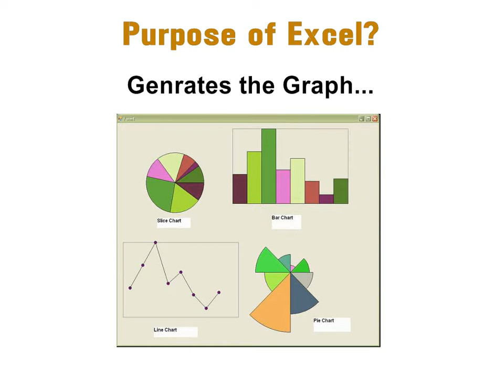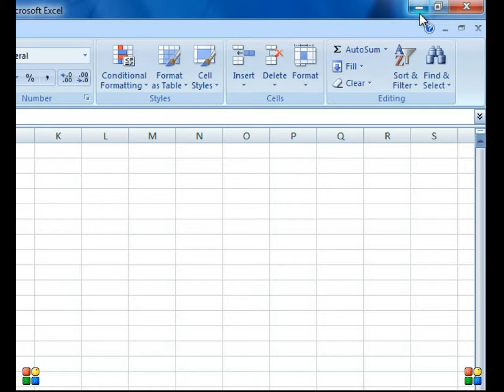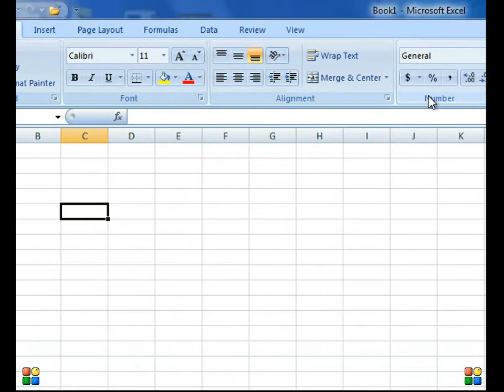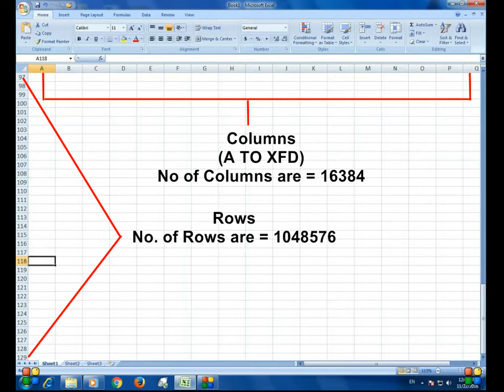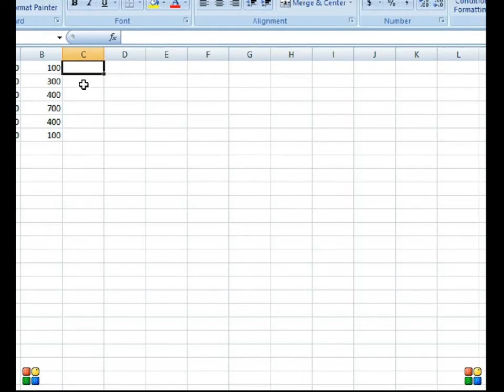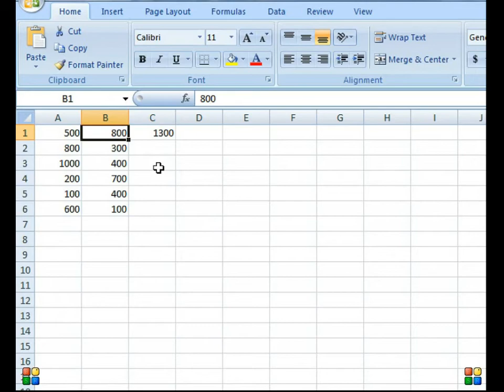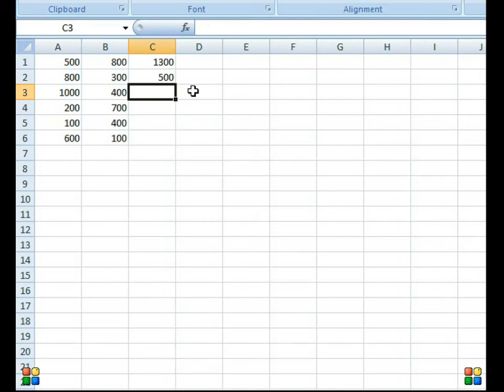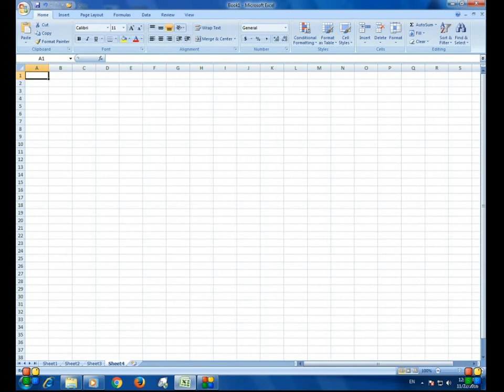Overview Introduction to Excel #1 (एक्सेल का परिचय हिंदी में)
This is my first in a series of tutorials for Microsoft Excel. This will introduce some of the basic concepts and  uses and purpose of excel. Get an understanding of what spreadsheets are, for beginners. Lean how to use cell referencing. How to use formulas and functions.